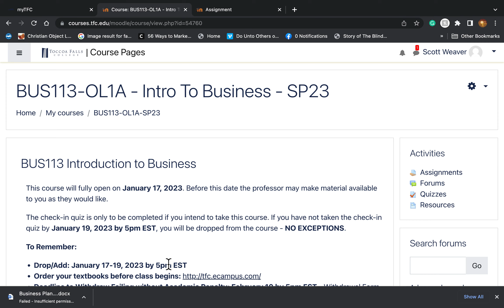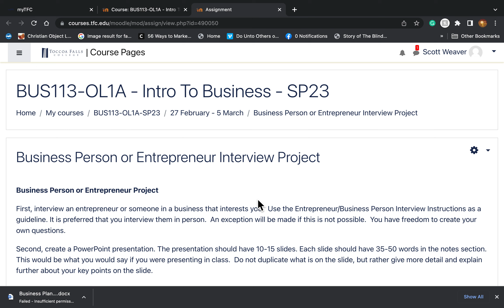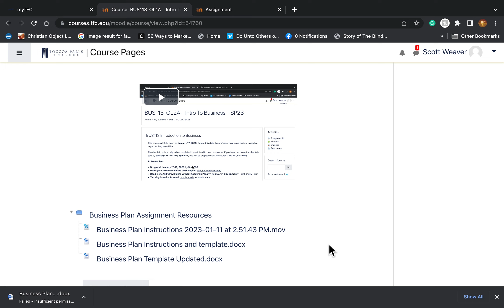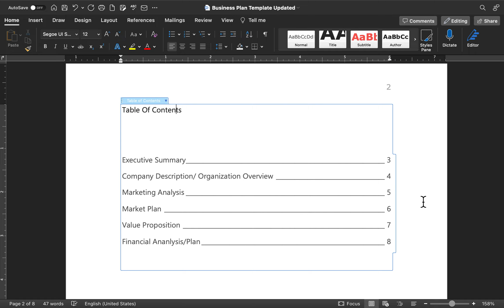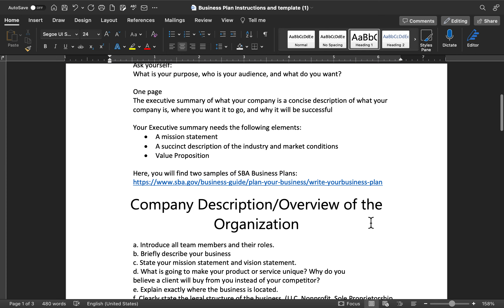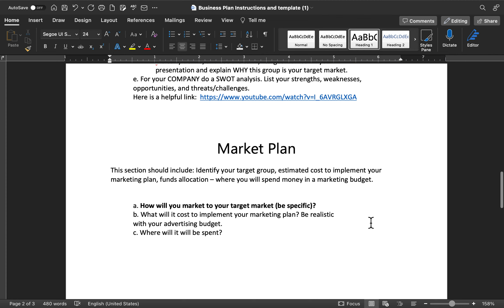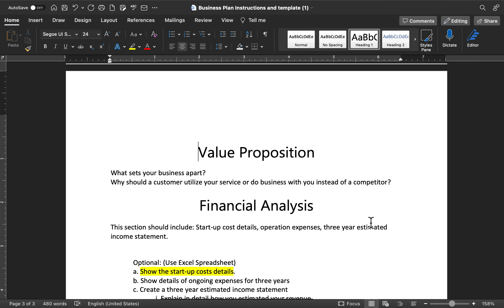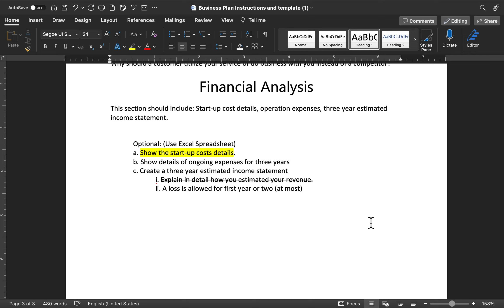Updated Business Plan and Assignment Guidelines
BUS 113 Intro to Business Business Plan project instructions.